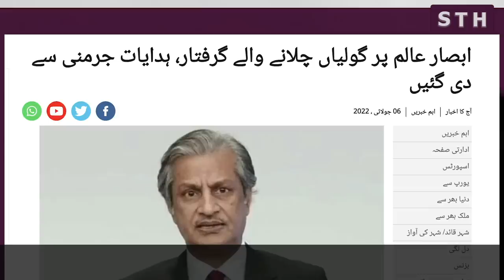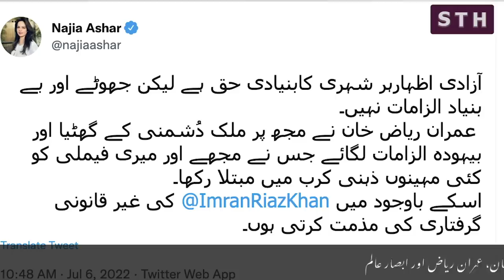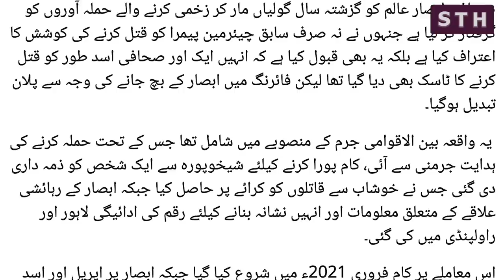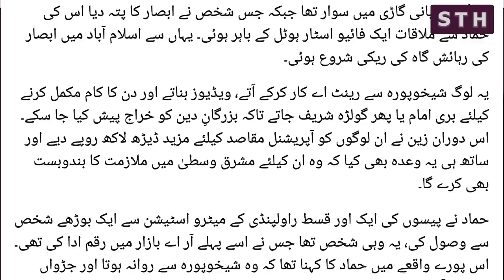Imran Riaz videos and Absar Alam | Syed Talat Hussain